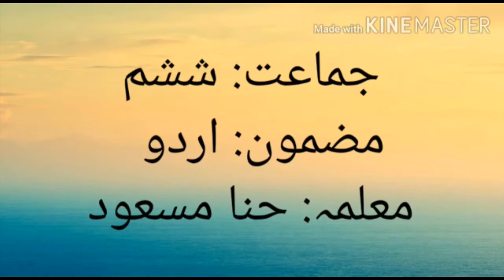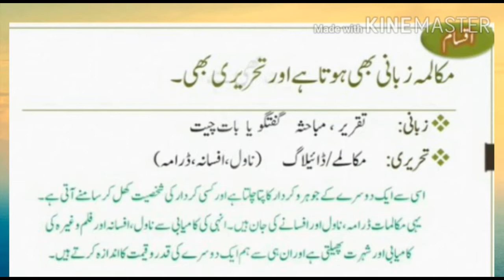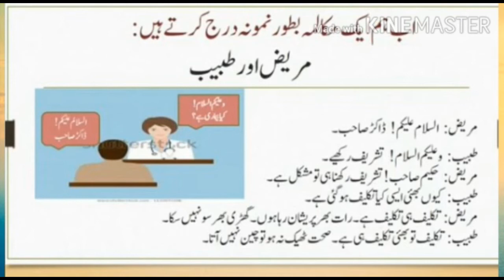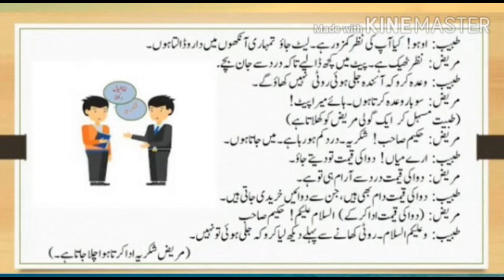Urdu VI Day 13 September | DSSNK